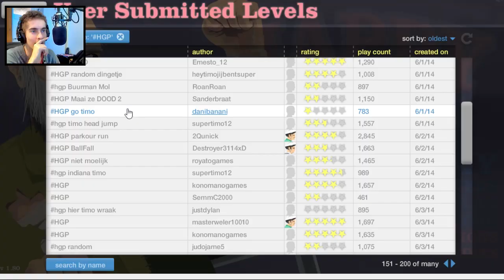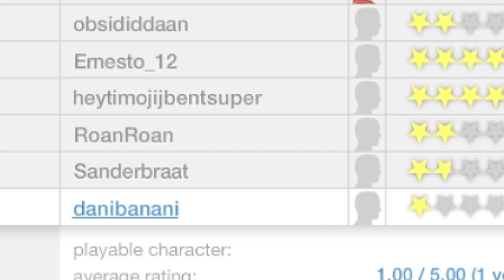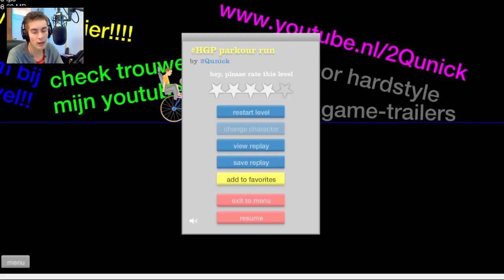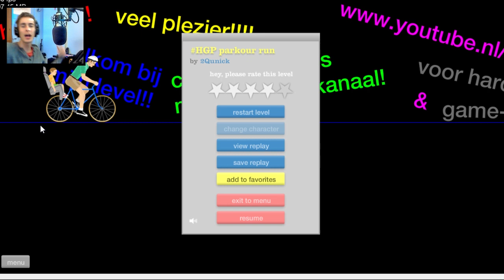ZIEKE HARDSTYLE!!! - Happy Wheels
Het is weer tijd voor Happy Wheels! Kijk mee met Timo die zich waagt over deze komische. grappige en vooral ook bloederige game!!

Willen jullie meer Happy Wheels?
Laat het dan eventjes achter in de reacties!

(UITLEG OVER SERIE EN GAME WAT HET IS OFZO)

Willen jullie meer (NAAM GAME)?

► Volg (NAAM) op twitter:             TWITTER LINK

HetGamePortaal
Postbus 8
9700 AA Groningen